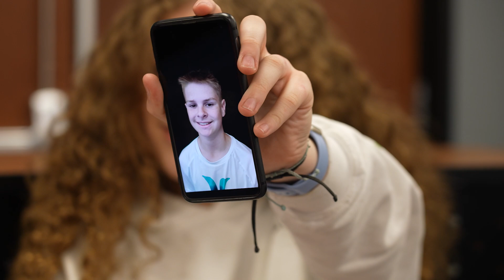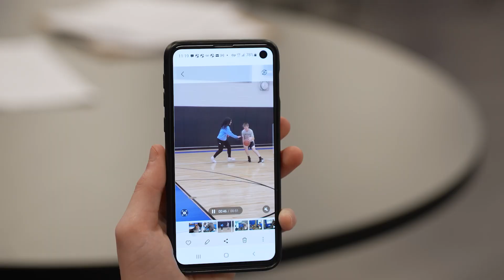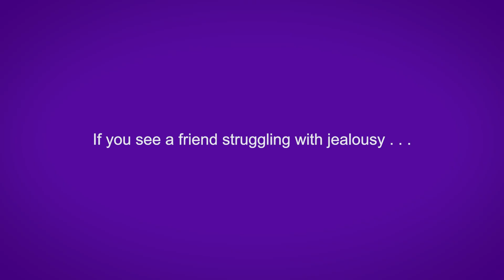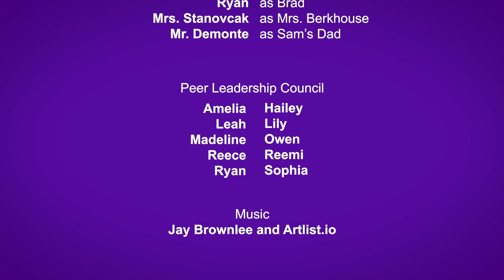Jealousy - Jealous Jess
Jess becomes jealous when she fears she is being replaced in her friend group by the new girl Sam. Will Jess’s plan to keep Sam out of the friend group work?